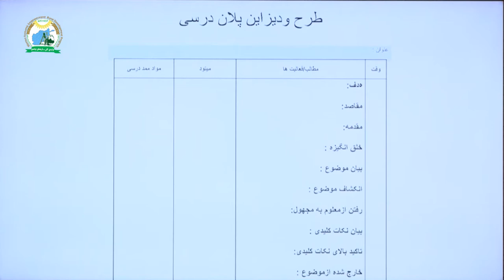Training Session 4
The training material of WEERDP/MRRD is to be accessed by partners, staff and trainers for their effective use in the workshops.

WEERDP/MRRD's main objective is to increase social and economic empowerment of poor rural women in selected communities.